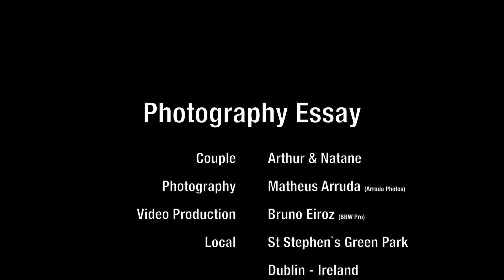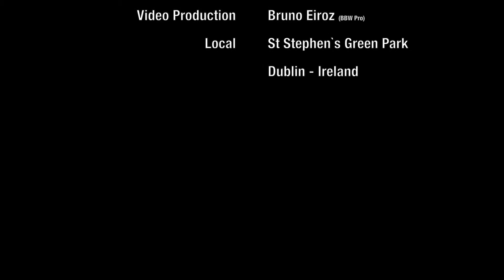Photography Essay - Making Off (Arthur & Natane)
Hey guys,
This is the making off video about our first photography essay in europe.
Partnership with Arruda Fotos
If you you are interesting to have your, talk with us!
Cheers!